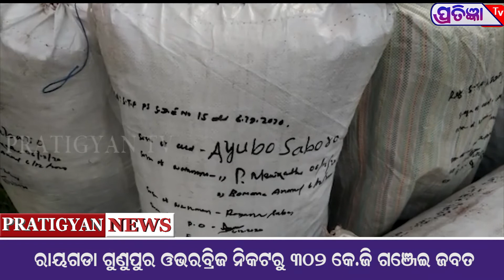ଗଞ୍ଜେଇ ଚାଲାଣ ହେଉଥିବା ବେଳେ 302 କେଜି ଗଞ୍ଜେଇ ଜବତ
ଗୁଣୁପୁର ଥାନାରେ ଜବତ ଗଞ୍ଜେଇ ଓ ମୁଦଲା କୁ ଜିମା ଦିଆଯିବା ସହ ଗିରଫ କରାଯାଇଥିବା ଗୁଣୁପୁର ଥାନା ଆଇଆଇସି ସୂଚନା ଦେଇଛନ୍ତି